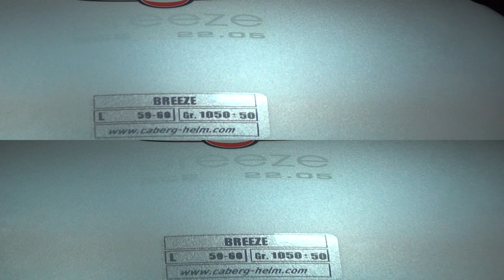Unboxing and test of Caberg Breeze Silver Helmet in 3D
Unboxing and endurance test of brand new Caberg Breeze Silver Helmet in 3D. The helmet and the tester survived after a whole package of A4 paper dropped on the wearing helmet head. No people were injured for the creation of this video. The helmet has Sanitigel built-in antimicrobial protection. Made from thermoplastic material. Weight is 1050 grams ±50. Permanent ventilation in top of helmet with metal grille. Anti-scratch visor. By Helm International.

Watching in 3D is recommended.

Music performed on Korg Pa 50 synth.

Разопаковане и тест за издържливост на чисто нова Каберг Брийз Сребърна каска в 3Д. Каската и тестващия оцеляха след като цял пакет с А4 хартия пада на носещата каска глава. Няма ранени хора за създаването на това видео.

Ако нямате оборудване за гледане на 3D видеa, просто изключете 3D-то от 3D иконата в долния десен ъгъл на видеото. Гледането на това видео с Safari на iPad ще ви даде две картини една до друга.

Музиката е изпълнена на Корг ПА 50 синтезатор. Представено от